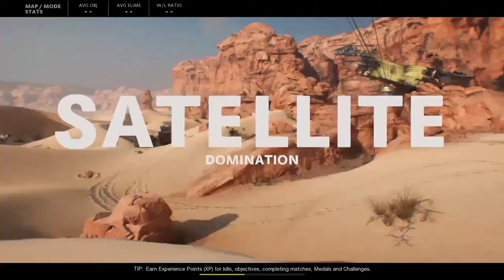Call of Duty: Black Ops Cold War Alpha: Success or Failure? | First Multiplayer Game REACTION!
⭐ The Alpha for Call of Duty: Black Ops Cold War is AWESOME! ⭐